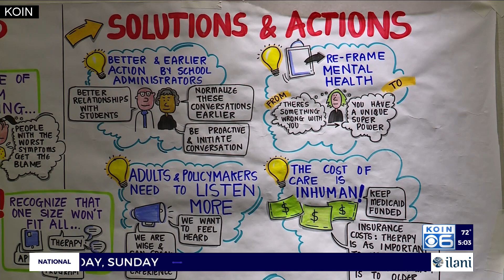MultCo holds Mental Health Youth Forum for students